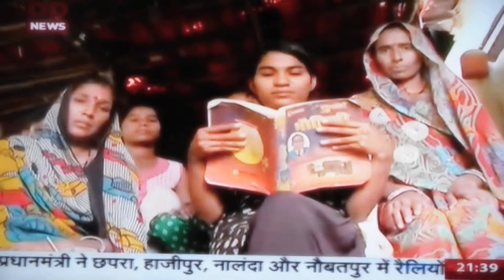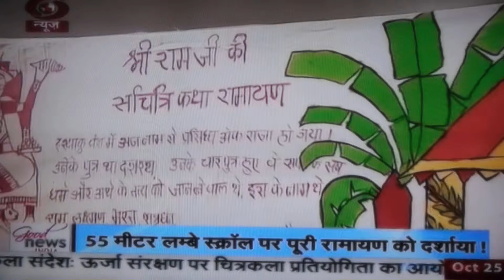Ramayan Scroll Painting -DD NEws-Good News India Report-25-10-2015-9:30pm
Dudhat Art Gallery was founded by Veteran Indian artist and 'KalaGuru' Shri. Bhanu Dudhat, with a vision to encourage, support, and promote the Indian visual art culture. Bhanu was created to incorporate the existing philanthropic works of the founder and to provide a permanent independent body for the expansion of various visual art activities. According to its role, Bhanu Dudhat encourages support and provides opportunities for exceptionally talented artists in the field of visual arts. he is continuously striving towards establishing a great art center, which shall host regular art events such as State and National exhibitions, art camps and residency programs, various scholarships, and award events to encourage and support numerous promising art enthusiasts. The major objective of the center is to identify and promote exceptionally talented artists in the field of Visual Arts, from various regions, and support them in developing their special skills and talents to the maximum by awarding and organizing various art events such as seminars, national and international art festivals and exhibitions involving scholars and educationists, State Academies or Art Organizations like faculties of visual arts in universities, art colleges and schools, art museums, art galleries, and other art associations. besides nurturing Indian visual arts by supporting the growth and creativity of visual artists, is also committed to creating a larger awareness of traditional, modern, and contemporary visual arts in India and across. Bhanu Dudhat also emphasizes fostering cultural contacts within the country and also with other countries, through various art events, exchange of personals, art objects, art collaborations, etc.